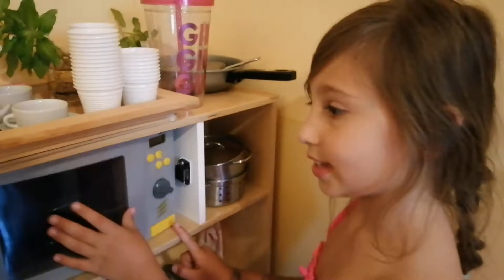La mia cucina. Pasta col pomodoro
Oggi vi mostrerò la mia cucina e preparo un  bel piatto di pasta. INSTAGRAM marghestory